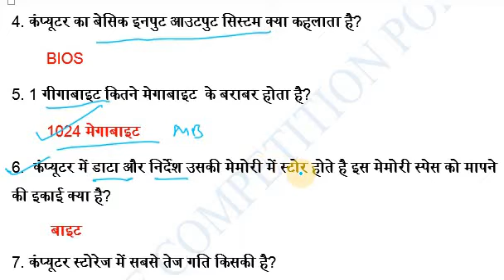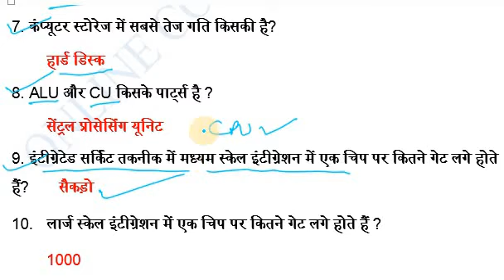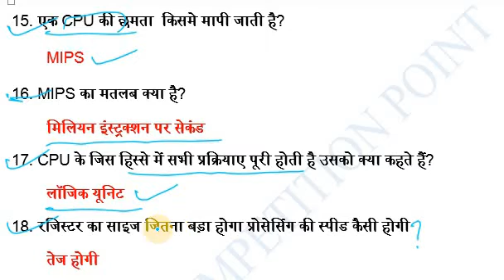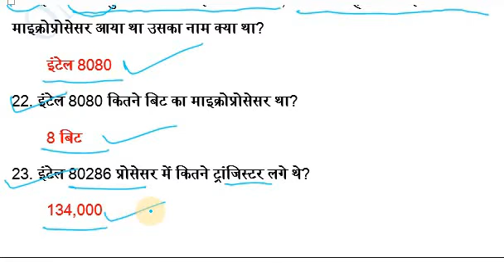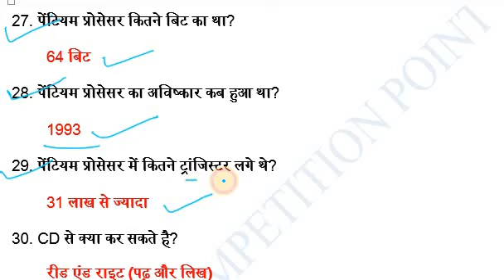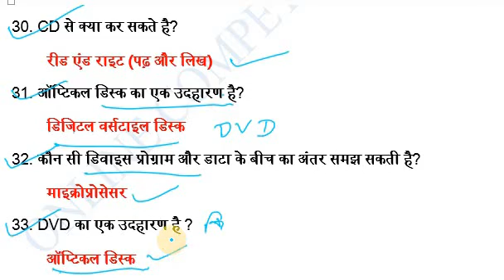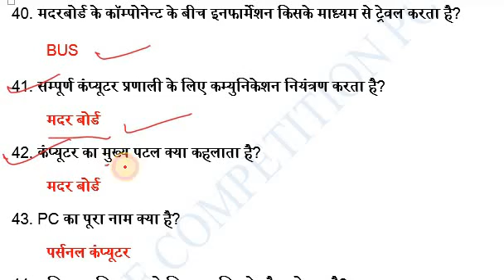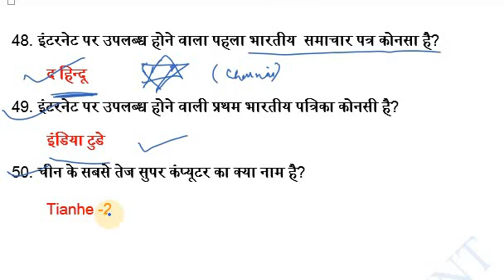COMPUTER KE TOP-50 SAWAL PART-2 HINDI. SIRF YAHI SAWAL PUCHE JATE HAI. RATT LO YE SAWAL. COMPUTER GK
OTHER VIDEOS JANUARY KI SARI NEWS AND CURRENT AFFAIRS
MONTHLY CURRENT AFFAIRS CLASSES
MONTHLY CURRENT AFFAIRS JANUARY 2020
JANUARY KE CURRENT AFFAIRS 2020
2020 KE CURRENT AFFAIRS
SSC and UPSC LEVEL TAK KE CURRENT AFFAIRS AND NEWS
with quiz tests and revision in every video

CURRENT AFFAIRS UPTO UPSC LEVEL
IMPORTANT FOR ALL RAILWAY AND SSC EXAMS OF 2020

REGULAR CLASSES OK GK/GS 06 AM EVERYDAY
AND EXTRA CLASS AT 08 PM DAILY

2020 UPSC QUESTION
important topic FROM CURRENT AFFAIRS
Important for competitive exams of 2020
BANK, SSC, UPSC ka ye video bhut important hai exams ke liye

FOR pfd of this video join us on telegram:-

Please follow our pages on

For PDF of any video of our channel please join us on Telegram

Download Pdf of Vitamins Topic video..
All important questions of Vitamins video in English :-

Download Pdf of Railway special class for NTPC & ALP in English

Most useful GS questions for UPSC, SSC, and for all upcoming exams